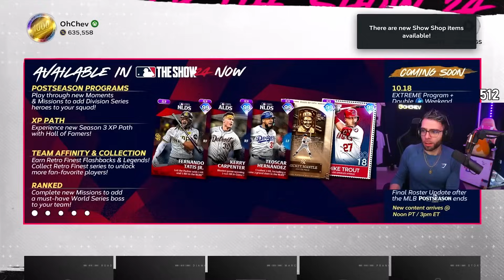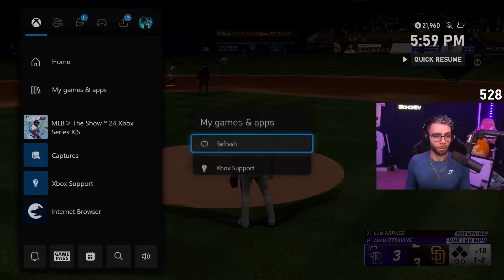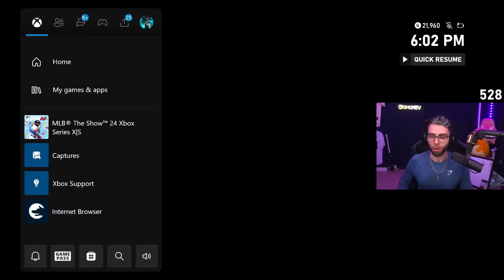We took on the EXTREME Program!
I hope you all enjoy my pain.

Catch our live streams here!

Here on the OhChev youtube channel we post ALL TYPES of MLB the Show content, such as MLB the Show 24 News, MLB the Show 24 Content breakdowns, MLB the Show 24 Tips and Tricks For NMS , MLB the Show 24 Hitting Tips, MLB the Show 24 Pitching Pinpoint Tips, and all MLB the Show content that is similar.